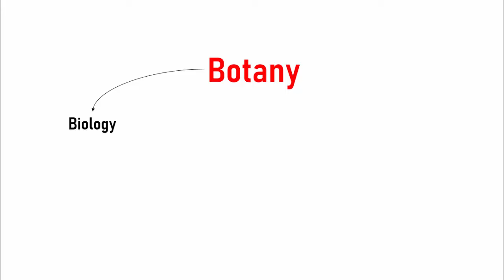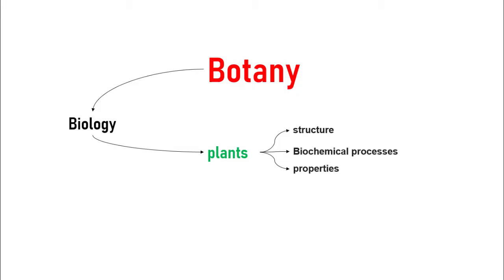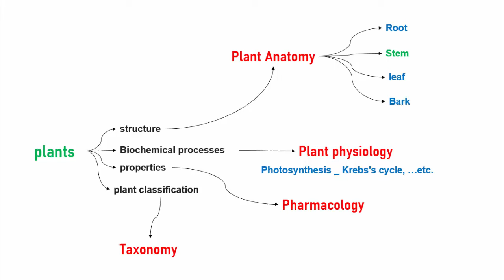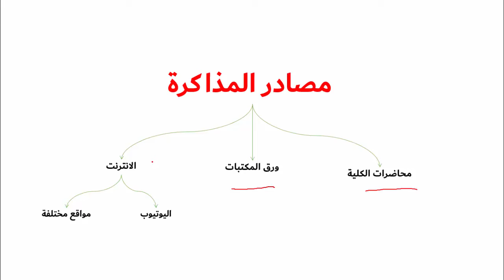Introduction of Botany | مقدمة مادة البوتاني ومنين تذاكرها - أول ترم كلية صيدلة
التصور العام أو النظرة من فوق لأي حاجة بتديها حجمها الحقيقي وفي الفيديو ده هنبص سوا علي مادة البوتاني في اول ترم كلية صيدلة عشان نكون مقسمينها كويس في دماغنا قبل ما نذاكر ونعرف نربط الحاجات ببعضها.
هتلاقي في الفيديو ده تقسيم منهج البوتاني بشكل عام وخاصة كلية صيدلة المنصورة